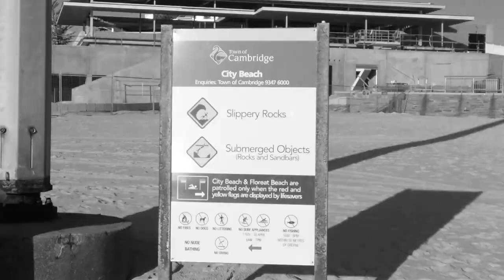City Beach Surfing Perth Western Australia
View from the groyne. See the progress on the new restaurant.